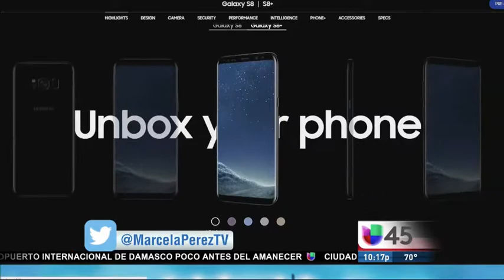El Galaxy S8 y el FaceApp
En este segmento les demostramos en exclusiva el nuevo Galaxy S8, el nuevo Oculus Gear y el fantastico app FaceApp.&nbsp;